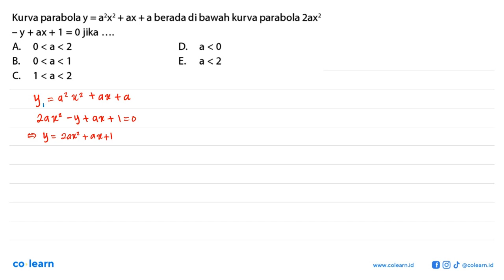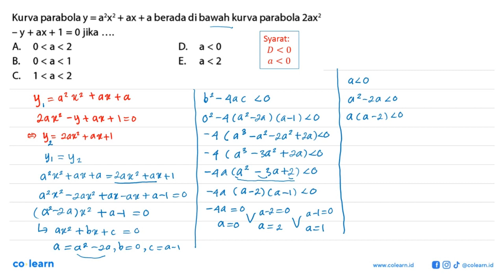Kurva parabola y =a2x2+ ax +aberada di bawah kurva parabola Zax? -Y +ax+ 1 = 0 jika A. 0 &lt; a &...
Kurva parabola y =a2x2+ ax +aberada di bawah kurva parabola Zax? -Y +ax+ 1 = 0 jika A. 0 &lt; a &lt; 2 D. a &lt; 0 B. 0 &lt; a &lt; 1 E. a &lt; 2 C 1&lt;a &lt; 2

Topik atau Materi: Sifat-sifat fungsi kuadrat - FUNGSI KUADRAT - ALJABAR - Matematika Kelas 9 SMP - K-13 revisi

00:00 : Bedah Soal
01:00 : Konsep, rumus dan pengertian Sifat-sifat fungsi kuadrat
01:18 : Langkah penyelesaian soal
05:51 : Jawaban akhir
06:21 : Penutup